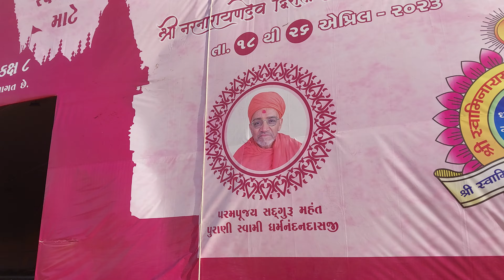નરનારાયણ મહોત્સવ ભુજ રસોડું વ્યવસ્થા